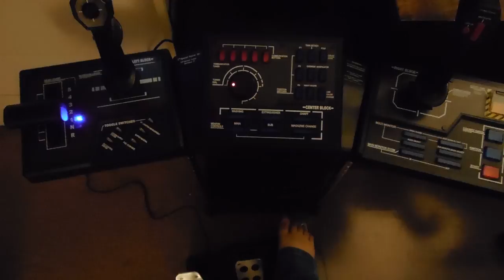Steel Battalion Controller Startup Sequence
Short video showing off the rather fun light show the Steel Battalion controller does when you first start a level.